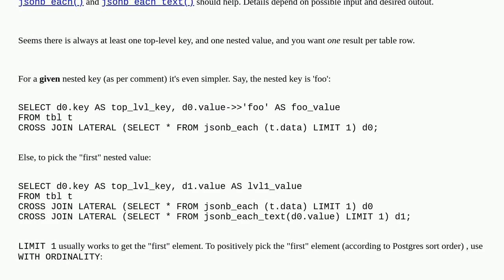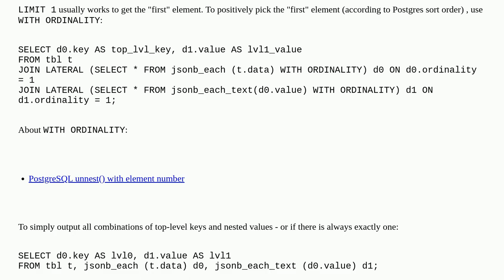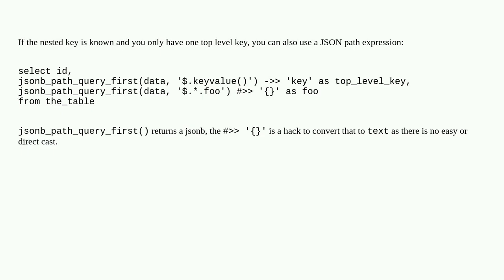Pair top-level key with nested value from jsonb document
A special thanks goes out to the community

  set-returning-functions postgresql json jsonb